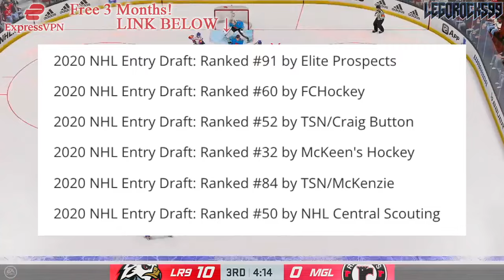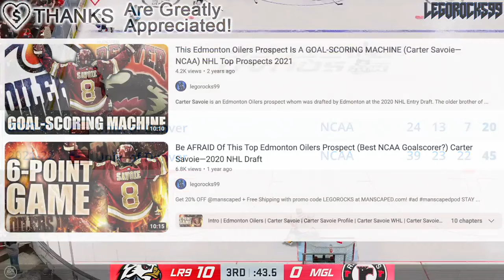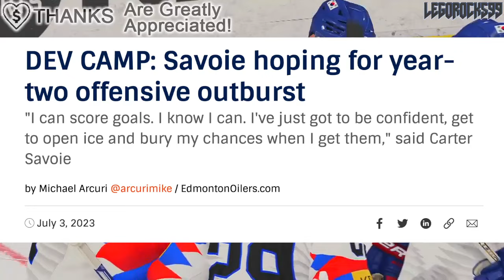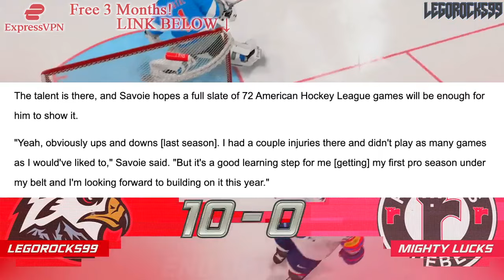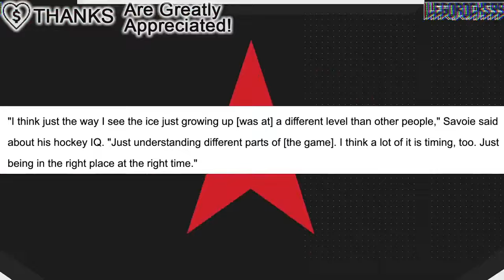He Was A TOP OILERS PROSPECT LAST YEAR… WHAT HAPPENED To Carter Savoie? Edmonton, Bakersfield News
We're talking about Edmonton Oilers prospect Carter Savoie, his hot NCAA campaign, and his struggling AHL year afterwards.

The 2023 NHL Draft 1st Round went as follows:

1st) Chicago Blackhawks, Connor Bedard
2nd) Anaheim Ducks, Leo Carlsson
3rd) Columbus Blue Jackets, Adam Fantilli
4th) San Jose Sharks, Will Smith
5th) Montreal Canadiens, David Reinbacher
6th) Arizona Coyotes, Dmitri Simashev
7th) Philadelphia Flyers, Matvei Michkov
8th) Washington Capitals, Ryan Leonard
9th) Detroit Red Wings, Nate Danielson
10th) St. Louis Blues, Dalibor Dvorsky
11th) Vancouver Canucks, Tom Willander
12th) Arizona Coyotes (from Ottawa Senators), Daniil But
13th) Buffalo Sabres, Zach Benson
14th) Pittsburgh Penguins, Brayden Yager
15th) Nashville Predators, Matthew Wood
16th) Calgary Flames, Samuel Honzek
17th) Detroit Red Wings (from New York Islanders via Vancouver Canucks), Axel Sandin Pellikka
18th) Winnipeg Jets, Colby Barlow
19th) Chicago Blackhawks (from Tampa Bay Lightning), Oliver Moore
20th) Seattle Kraken, Eduard Sale
21st) Minnesota Wild, Charlie Stramel
22nd) Philadelphia Flyers (from Los Angeles Kings via Columbus Blue Jackets), Oliver Bonk
23rd) New York Rangers, Gabe Perreault
24th) Nashville Predators (from Edmonton Oilers), Tanner Molendyk
25th) St. Louis Blues (from Toronto Maple Leafs), Otto Stenberg
26th) San Jose Sharks (from New Jersey Devils), Quentin Musty
27th) Colorado Avalanche, Calum Ritchie
28th) Toronto Maple Leafs (from Boston Bruins via Washington Capitals), Easton Cowan
29th) St. Louis Blues (from Dallas Stars via New York Rangers), Theo Lindstein
30th) Carolina Hurricanes, Bradley Nadeau
31st) Colorado Avalanche (from Florida Panthers via Montreal Canadiens), Mikhail Gulyayev
32nd) Vegas Golden Knights, David Edstrom

Carter Savoie was one of the top NHL prospects at the 2020 NHL Entry Draft.

1st) New York Rangers, Alexis Lafrenière
2nd) Los Angeles Kings, Quinton Byfield
3rd) Ottawa Senators (from San Jose Sharks), Tim Stützle
4th) Detroit Red Wings, Lucas Raymond
5th) Ottawa Senators, Jake Sanderson
6th) Anaheim Ducks, Jamie Drysdale
7th) New Jersey Devils, Alexander Holtz
8th) Buffalo Sabres, Jack Quinn
9th) Minnesota Wild, Marco Rossi
10th) Winnipeg Jets, Cole Perfetti
11th) Nashville Predators, Yaroslav Askarov
12th) Florida Panthers, Anton Lundell
13th) Carolina Hurricanes (from Toronto Maple Leafs), Seth Jarvis
14th) Edmonton Oilers, Dylan Holloway
15th) Toronto Maple Leafs (from Pittsburgh Penguins), Rodion Amirov
16th) Montreal Canadiens, Kaiden Guhle
17th) Chicago Blackhawks, Lukas Reichel
18th) New Jersey Devils (from Arizona Coyotes), Dawson Mercer
19th) New York Rangers (from Calgary Flames), Braden Schneider
20th) New Jersey Devils (from Vancouver Canucks), Shakir Mukhamadullin
21st) Columbus Blue Jackets, Yegor Chinakov
22nd) Washington Capitals (from Carolina Hurricanes via New York Rangers and Calgary Flames), Hendrix Lapierre
23rd) Philadelphia Flyers, Tyson Foerster
24th) Calgary Flames (from Washington Capitals), Connor Zary
25th) Colorado Avalanche, Justin Barron
26th) St. Louis Blues, Jake Neighbours
27th) Anaheim Ducks (from Boston Bruins), Jacob Perreault
28th) Ottawa Senators (from New York Islanders), Ridly Greig
29th) Vegas Golden Knights, Brendan Brisson
30th) Dallas Stars, Mavrik Bourque
31st) San Jose Sharks (from Tampa Bay Lightning), Ozzy Wiesblatt